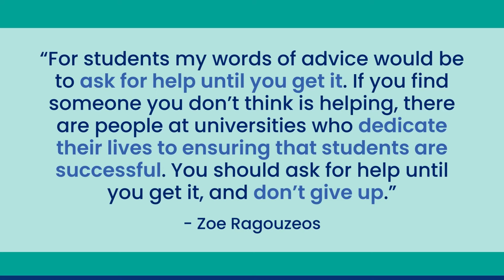NABITA 2022 Case Management Summit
NABITA is pleased to announce the 2022 Virtual Case Management Summit on April 26-27. This unique event is designed to provide participants with the skills and knowledge needed to implement case management services.